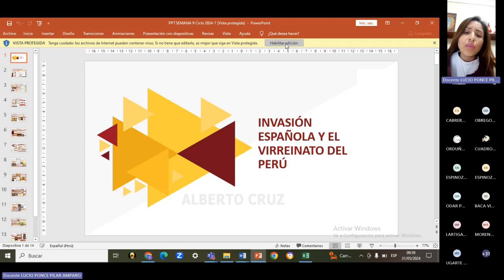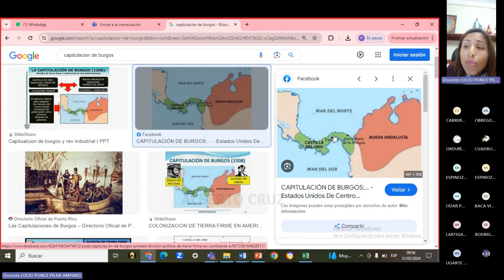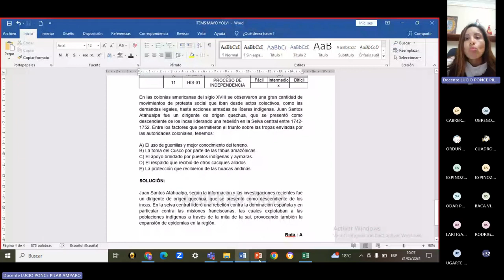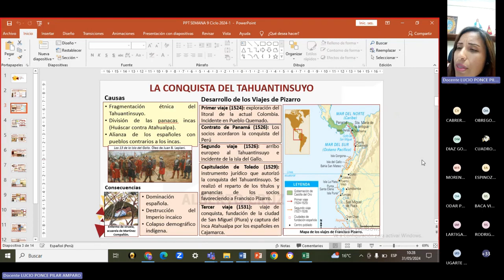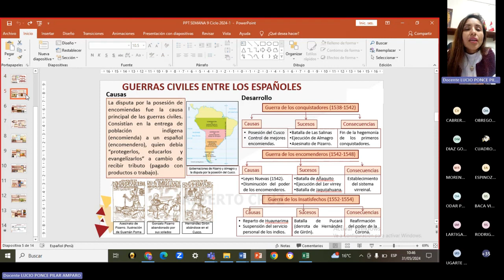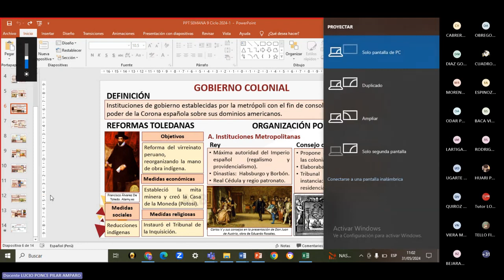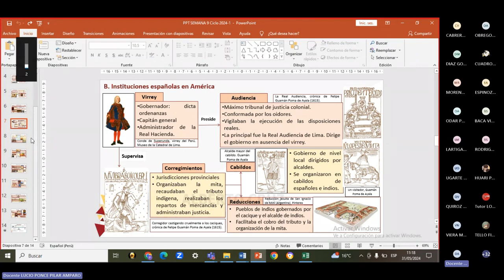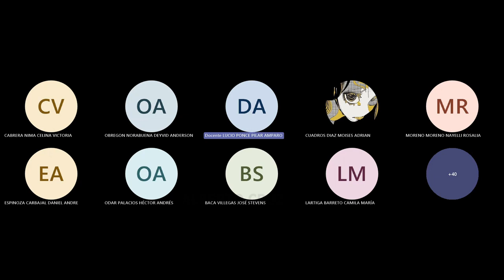Historia Semana 09 - Pre San Marcos 2024 I (Nuevo Ciclo)📚🖥️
Semana 9
Ciclo: 2️⃣0️⃣2️⃣4️⃣ 1️⃣
📚Curso: Historia
Profesor👨🏻‍🏫: Pilar Ponce.